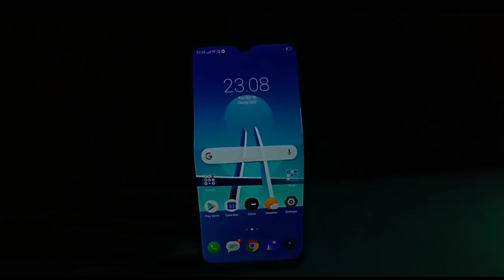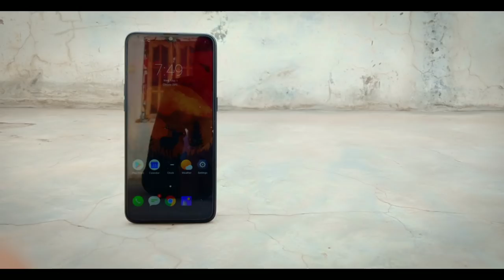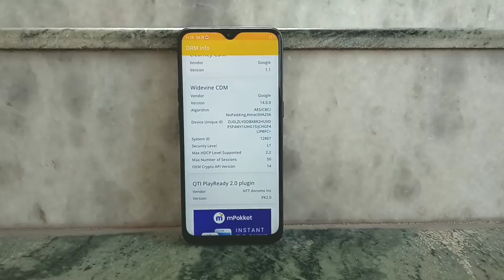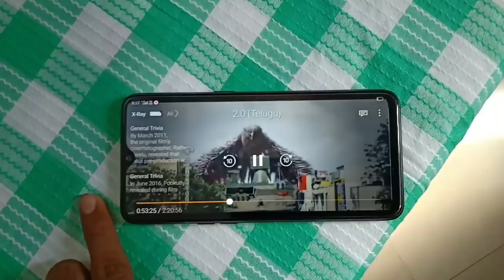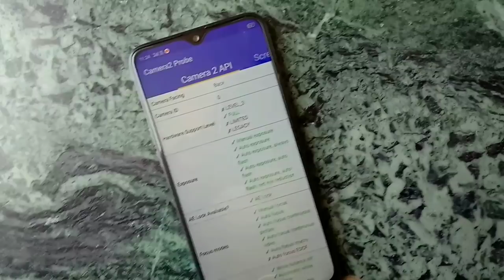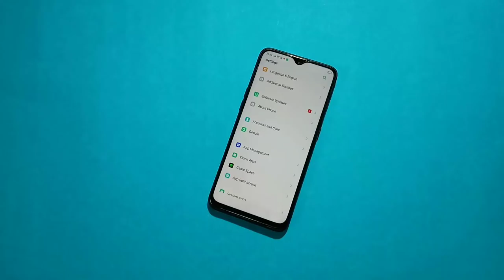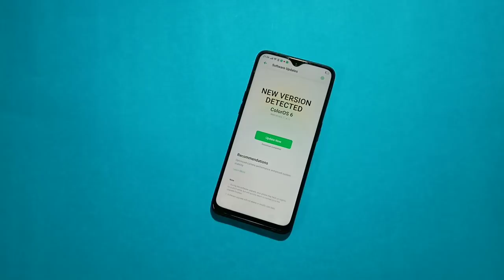Realme 3 pro unboxing & initial impressions || A real competitor of note 7 pro || in telugu.